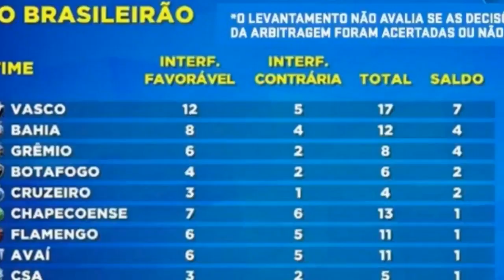Confira o Ranking de beneficiados e prejudicados pelo VAR!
NOTÍCIAS DO FUTEBOL BRASILEIRO
VAR FUTEBOL BRASILEIRO
ARBITRO DE VÍDEO
RANKING VAR